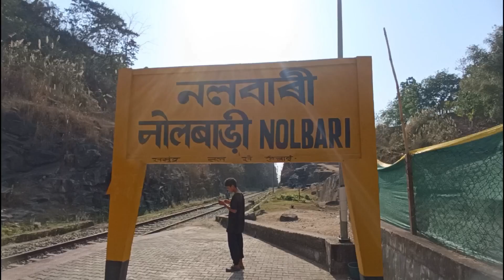Songoni ong. katanga daalde Nolbarichi☺🥰//Garo Vlog😇